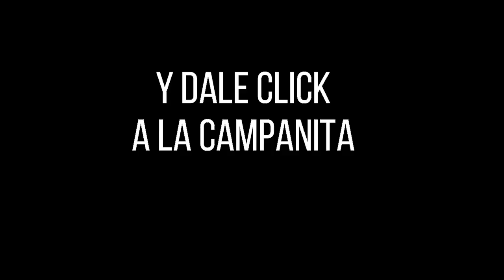CULONA NOCHE Resultado del DOMINGO 13 de marzo de 2022 ✅🥇🔥💰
Hola buenas noches, te presentamos los resultados de las loterías y chances en Colombia, vamos con el Resultados del Chance Culona noche del DOMINGO 13 de marzo de 2022.